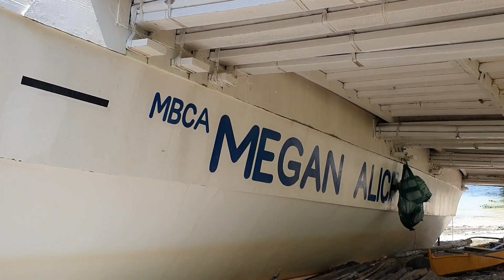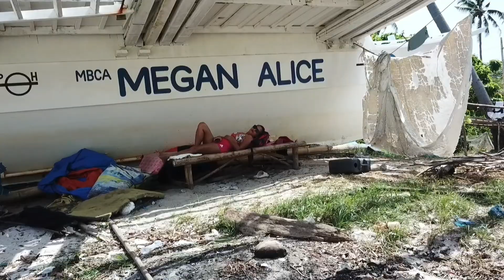Malapascua Thresher Cove Dive Resort, Malapascua entdecken. Reisinfos Philippinen Urlaub Auswandern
Malapascua die Insel im Norden von Cebu. Auswandern Philippinen Malapascua zu Fuß entdecken. Heute geht's nach Thresher Cove, wie immer mit vielen Überraschungen. Aus der Luft, unter Wasser, traumhafte Strände, wie leben die Einheimischen, Infos wann kann man wieder auf die Philippinen reisen, Immobilienangebote auf Malapascua und natürlich viele Infos von Land und Leute. Türkisblaues kristallklasklares Wasser auf einer der schönsten Inseln der Philippinen, Buchten Strände, weißer Sand, freundliche Menschen, lustige Kinder.
Arnie und Uwe wieder auf Tour.

Zum Themas Auswandern Philippinen gibt's auch in diesem Video wieder Neuigkeiten und für diejenigen, die noch mehr möchten haben wir den Philippinen Club, dabei unterstützt ihr auch unser Projekt, mit Spende oder Clubmitgliedschaft. Spenden werden für die Clubmitgliedschaft angerechnet.

Auswandern und den Lebensunterhalt mit Trading verdienen, wie das geht?
In meinem neuen Kanal, bzw. auf der

Viele Grüße aus den sonnigen Philippinen Cebu Province

Arnie und Uwe